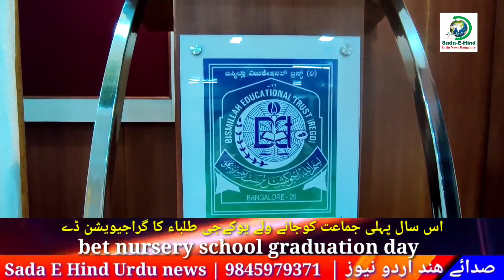bet nursery School graduation day | Sada E Hind Urdu